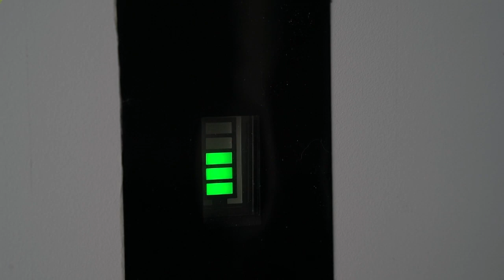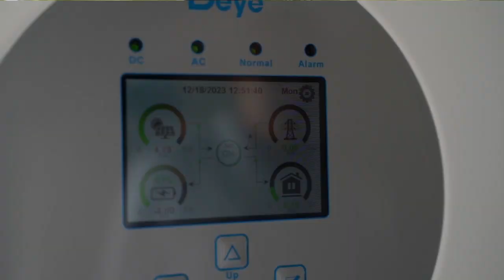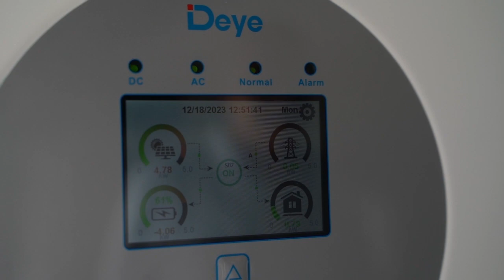How to finance your Solar Solution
Khalid benefitted from the loans provided by New Zealand banks for a more sustainable future. By financing his solar system, he took advantage of attractive benefits. Major banks across New Zealand are extending incredible deals, offering interest rates ranging from zero to as low as 1% for individuals looking to install their own solar setups. Khalid has benefitted the rewards of this initiative, within a couple of weeks having his solar system installed and now enjoying the benefits of free energy generation.
You too can explore these opportunities by reaching out to your bank. Many banks are currently providing zero-interest rates for solar systems that can be repaid on average within 36 months. With such favorable terms, the question is: why wait to have your own solar system? Follow this link to discover what your bank is offering and take the first step toward harnessing the power of solar energy for your home.